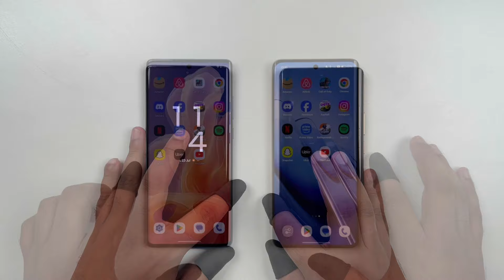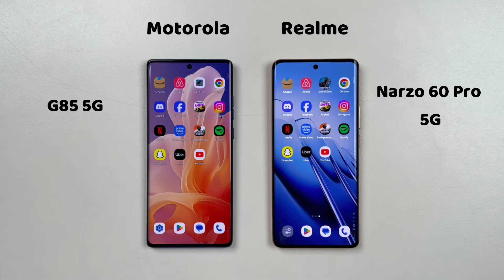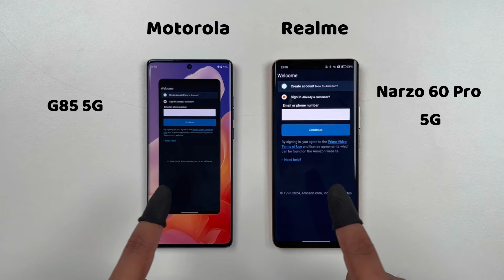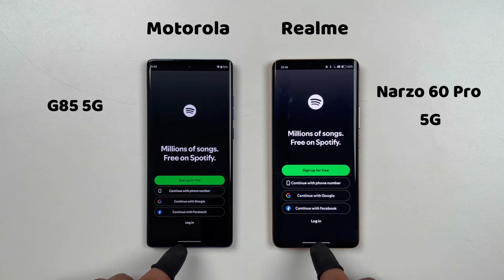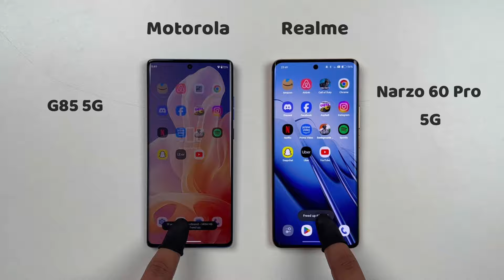Motorola G85 5G vs Realme Narzo 60 Pro 5G Speed Test